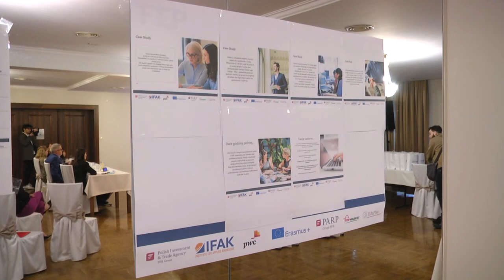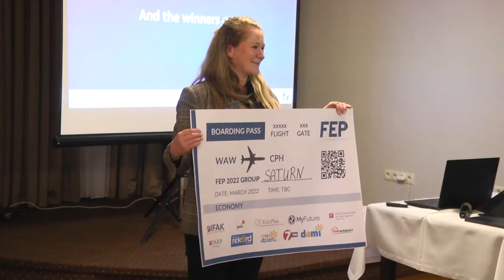Uczyli młodzież technik negocjacji i wystąpień publicznych